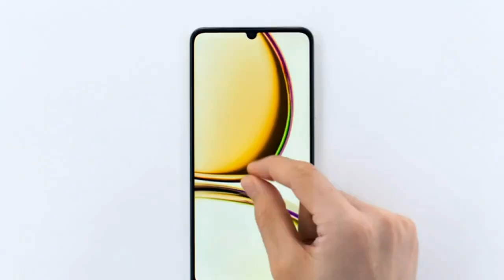5000mAh Battery, 7.49mm Ultra Slim, NFC, 33W SUPERVOOC - Realme C53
5000mAh Battery, 7.49mm Ultra Slim, NFC, 33W SUPERVOOC - Realme C53

🔔 Bell